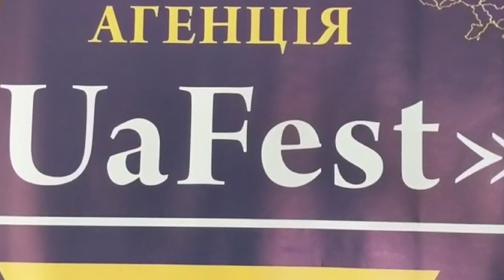Підготовка до відправки нагород учасникам конкурсу "Ліга Талантів" (травень 2023 року)